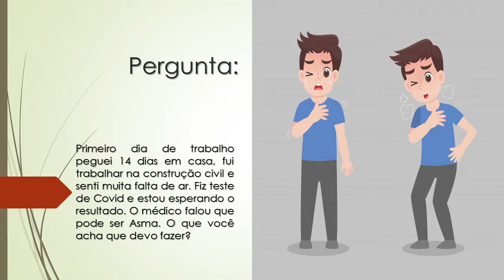Senti muita falta de ar | Fiz teste do Covid e deu negativo | Pode ser Asma? | O que fazer?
Primeiro dia de trabalho peguei 14 dias em casa, fui trabalhar na construção civil e senti muita falta de ar. Fiz teste de Covid e estou esperando o resultado. O médico falou que pode ser Asma. O que você acha que devo fazer?